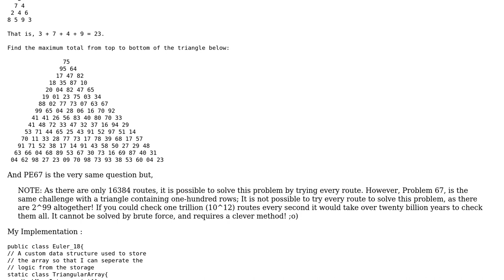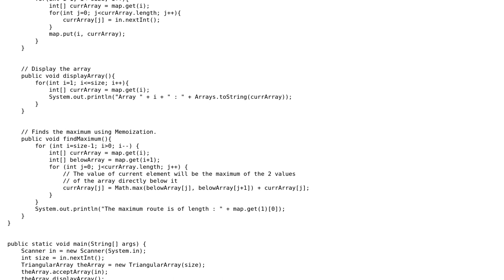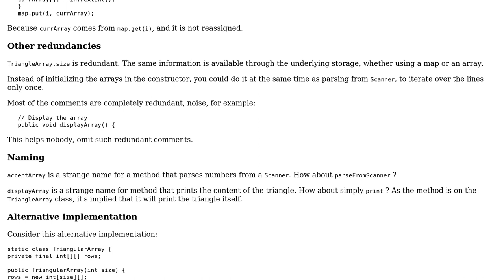Code Review: Project Euler 18/67 : Maximum Path using Memoization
With thanks & praise to God, and with thanks to the many people who have made this project possible! | Content (except music & images) licensed under CC BY-SA | Music | Images & others | With thanks to user Mayur Kulkarni user janos and the Stack Exchange Network Trademarks are property of their respective owners. You are responsible for your own actions.